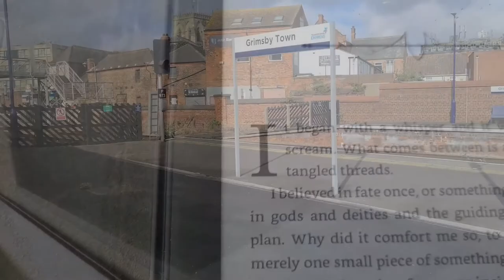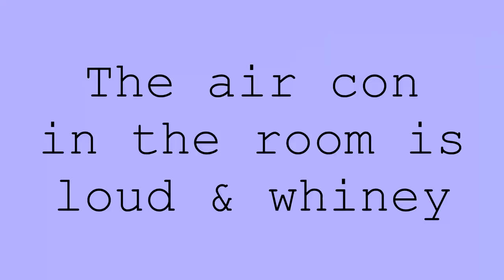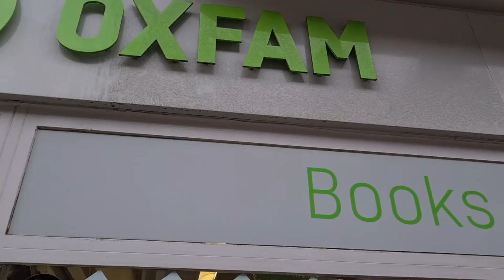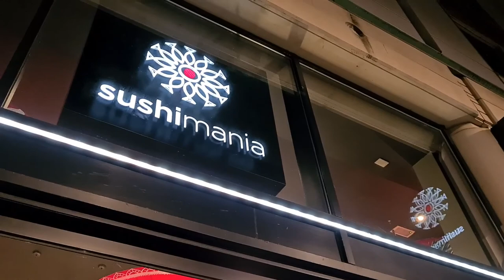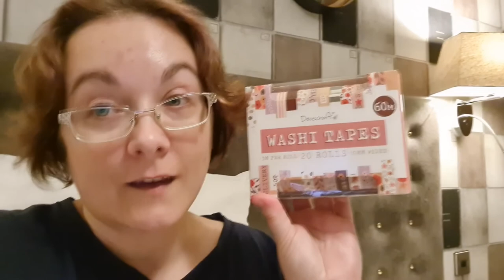Vlog: Nottingham City Break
In which I leave the house. I plan to read, but shop instead.